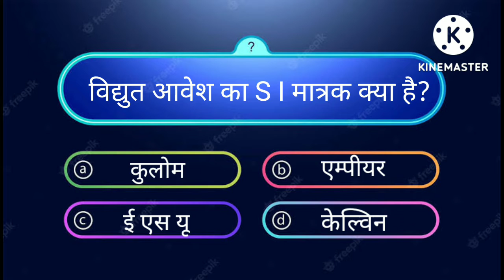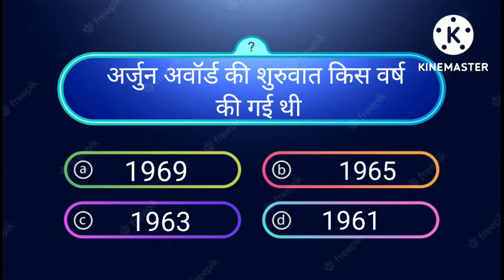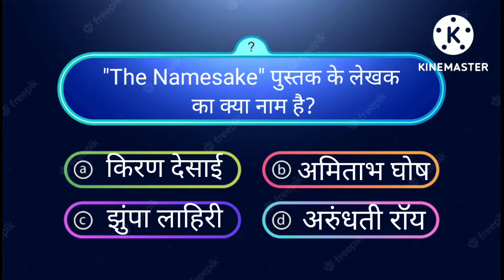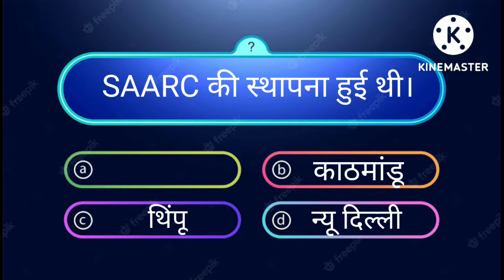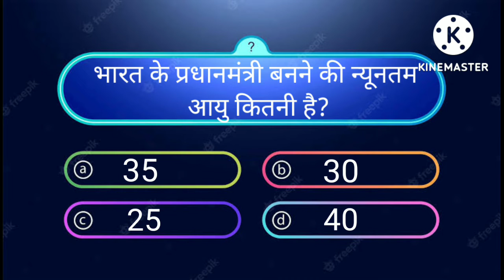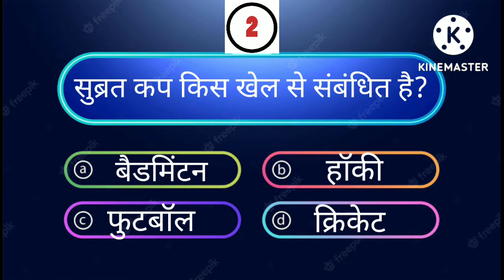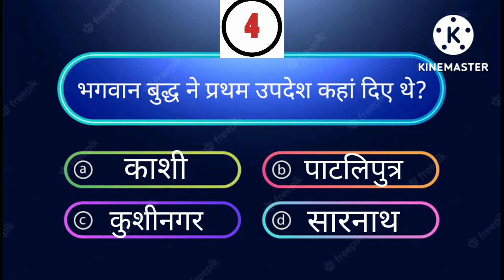Gk quiz | general knowledge questions | history geo polity | sports | rrb group D exam important